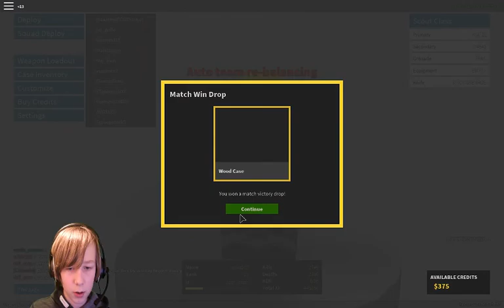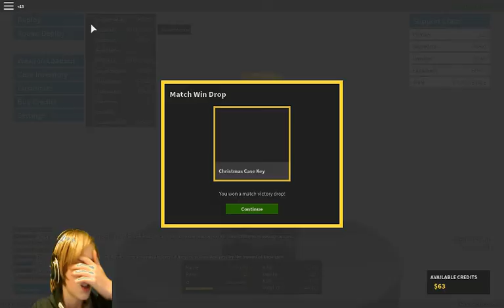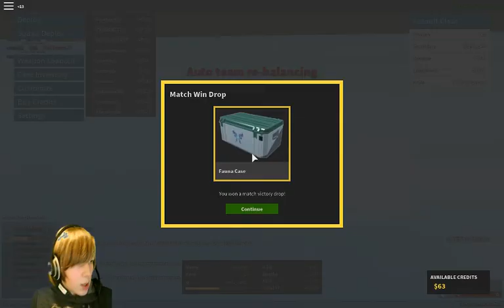Live Phantom forces (team)